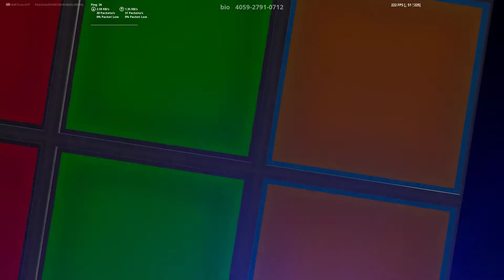Playing on the HIGHEST SENSITIVITY EVER (Fortnite)